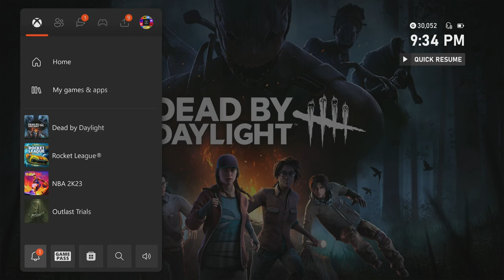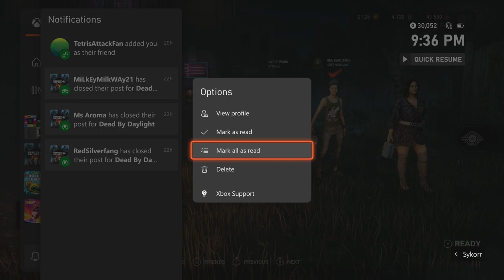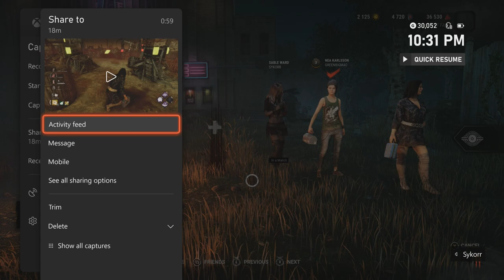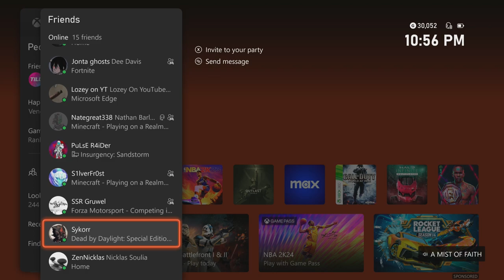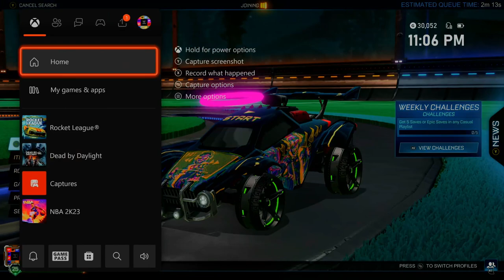DEAD BY DAYLIGHT... Then Rocket League